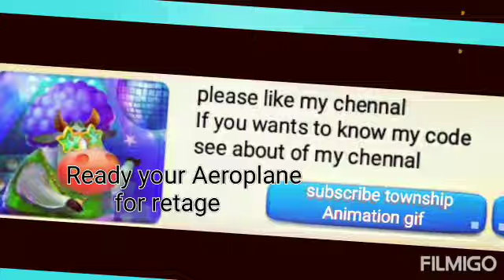Township Retage is coming soon.